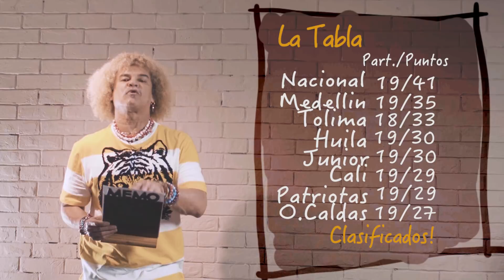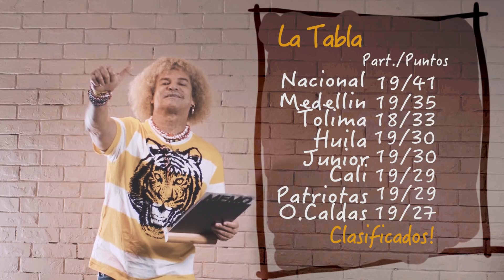El resumen del Pibe - fecha 19 del fútbol colombiano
Idea original: Carlos el 'Pibe' Valderrama